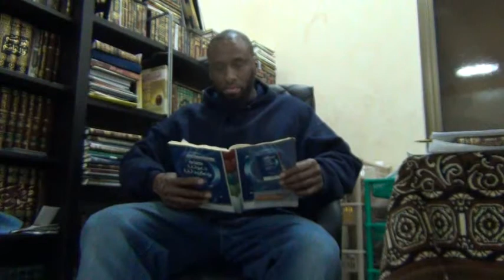Imam Muqbil Bin Hadi: This Our Call And Creed 44: Salafi Jadeedah, Wahabi, Government Scholars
Distortions of Ahl Bid'a